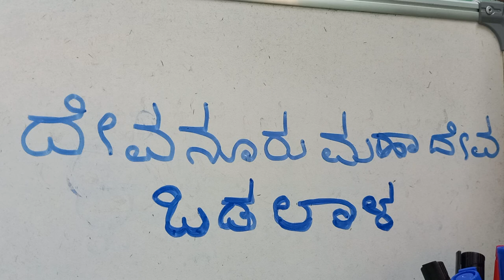ದೇವನೂರು ಮಹಾದೇವ - ಒಡಲಾಳ